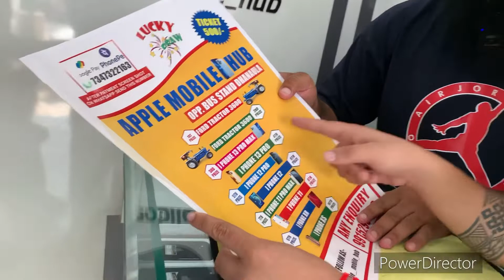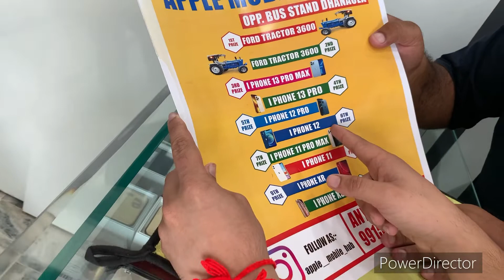Apple 🍎 mobile hub Dhunola Jito ford tractor 500 vich Mr Sandeep